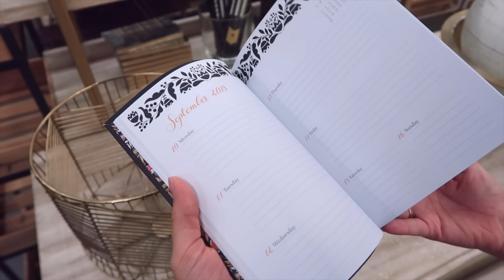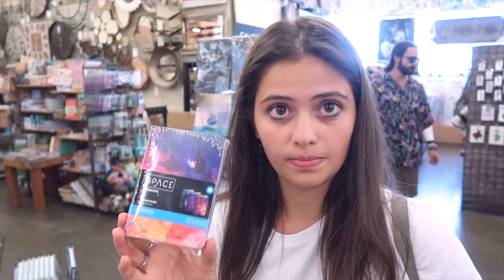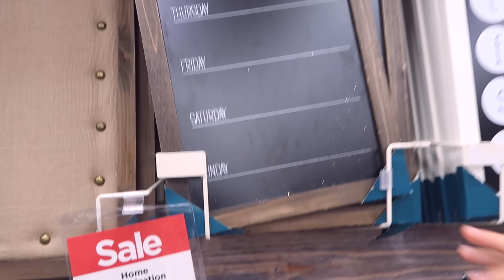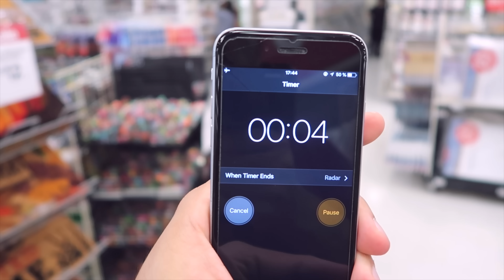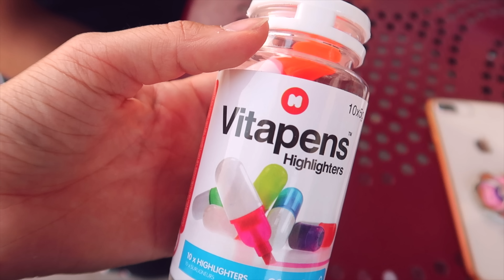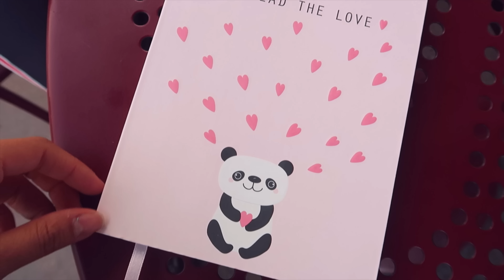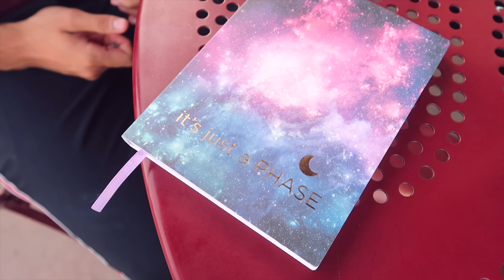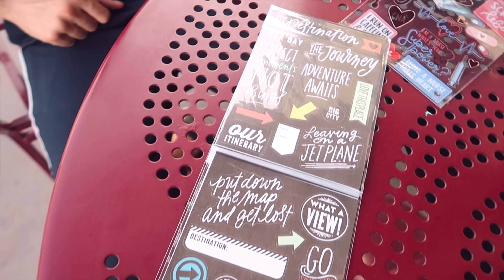BACK TO SCHOOL // КАНЦЕЛЯРИЯ ИЗ АМЕРИКИ. ЭТО РАЙ! С чем ходят на учебу Американцы?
THIS IS AMERICA#2 // Концерт Эда Ширина. За нами гналась полиция с мигалками, ЧТО МЫ СДЕЛАЛИ?!